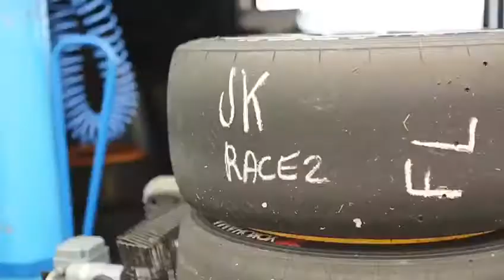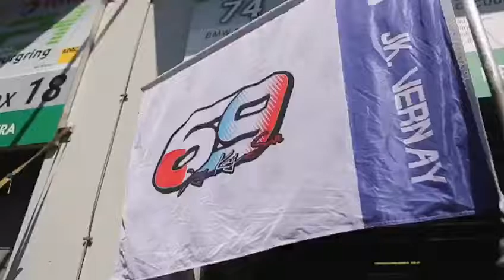JEAN-KARL VERNAY SHOWS BEHIND THE SCENES OF THE WTCR RACE OF GERMANY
Video by: Alex Socks